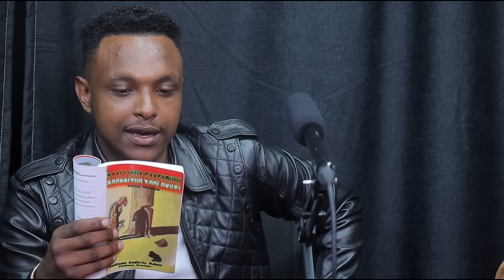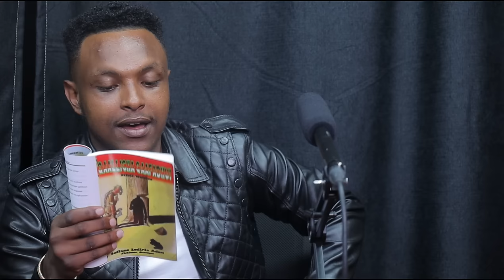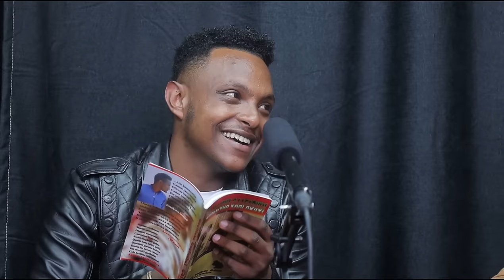“Walaloo” Aboma Margaa, Lalisaa Indiriis fi qopheessitoota RisaaView Podcast Episode 2 2023